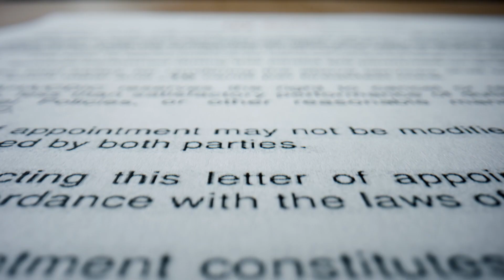Terminología legislativa - OFICIO Y OCURSO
¿Oficio y Ocurso?🤔